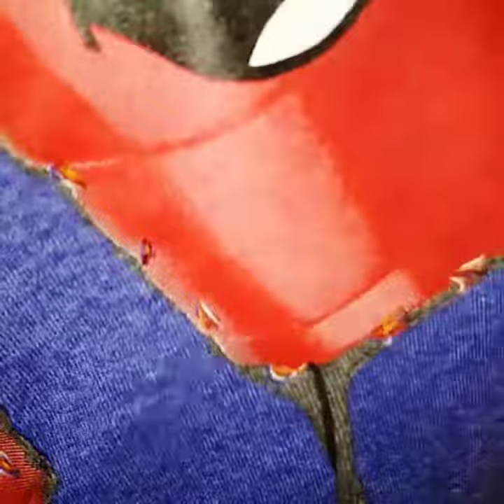THE RAW SQUIRREL CLOTHING INDIAN(1)